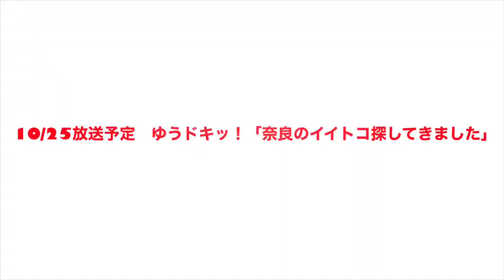「奈良のイイトコ探してきました」撮影に同行しました！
10月25日(金)17:58～放送
奈良テレビ放送　ゆうドキッ！
「奈良のイイトコ探してきました」のコーナーの撮影に同行してきました。
一足先に撮影の様子をご紹介しちゃいます。

ぜひテレビ放送もご覧ください♪

‹出演者›
田津原 理音さん(吉本興業)
黒川 智哉(トヨタカローラ奈良 富雄店)

‹撮影現場›
①「トヨタカローラ奈良 富雄店」奈良市鳥見町1-1-12
②「道の駅 大和路へぐり」平群町平等寺75-1
③「信貴山 朝護孫子寺」平群町信貴山

奈良テレビ放送
ゆうドキッ！　毎週 月～金曜日 ゆうがた5時58分

金曜日のコーナー
「奈良のイイトコ探してきました」
季節の花のスポット、社寺、祭り、話題のスポットなど奈良の魅力スポットを紹介します 。